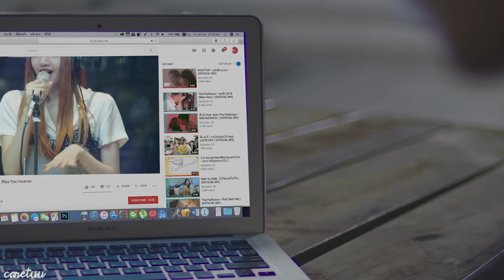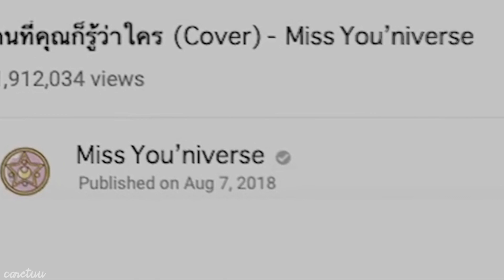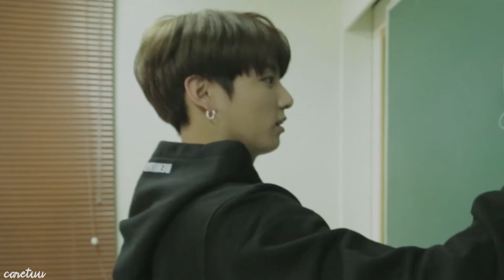〘OPV〙 Lizkook | คนที่คุณก็รู้ว่าใคร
**จิ้มความชัดสูงสุดเหมือนเดิมเลยน้า**

สวัสดีค่า ในที่สุดเราก็ได้คลอดopvมาให้ดูอีกตัวแล้วเนอะ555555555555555 ขอบคุณที่ติดตามคลิปเรามาตลอดนะคะ ส่วนf4ตอนนี้ก็ยังดองยังไม่เสร็จแล้วไม่รู้จะเสร็จเมื่อไหร่55555555งานก็เยอะ จะพยายามทำๆไว้เนอะ อิอิ

*ในส่วนของopvนี้ ถ้าใครงง เราจะอธิบายตรงนี้นะคะ ก็คือเป็นเรื่องเกี่ยวกับพี่เทคที่ปลอมมาอยู่รุ่นเดียวกันค่ะ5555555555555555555 เดะจะแปะลิงค์ของต้นฉบับไว้นะ*